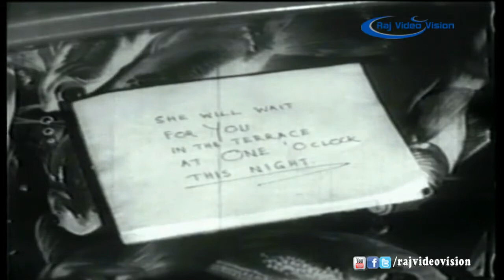Hotel Sorgam Full Movie Part 2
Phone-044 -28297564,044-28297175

Movie:-Hotel Sorgam
Actors:- Jai Sankar
Songs:- T. M. Soundararajan
Producer:- G. Ramakrishnan
Director:- G. Ramakrishnan
Year :- 1975